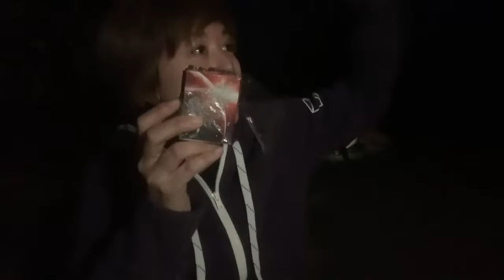10萬訂閱達標放煙花+放火大會🎆🎇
Let’s ￼ celebrate🎉 ￼